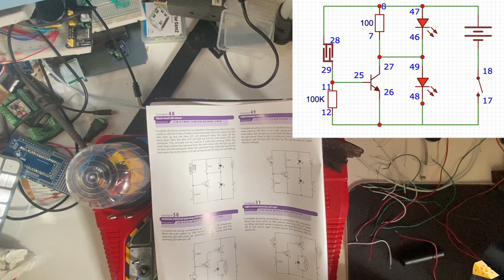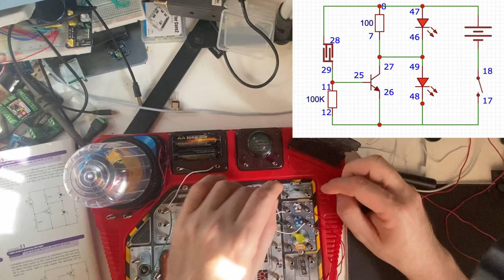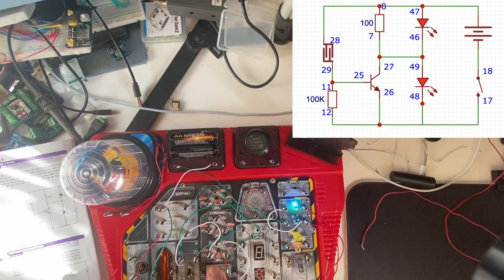Science Mad Circuit Lab Experiment 48 Water Level Alarm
Wow, we are finally at an end to the animal sounds. In this video I look at Experiment 48 Water Level Alarm!